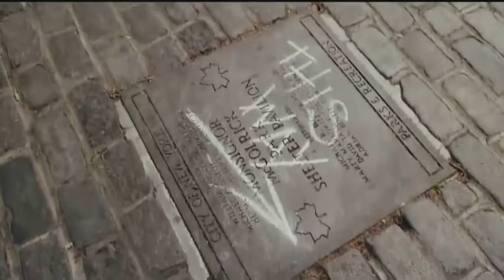INTERVIEW AVEC DIEU Bande Annonce VF 2019 Brenton Thwaites